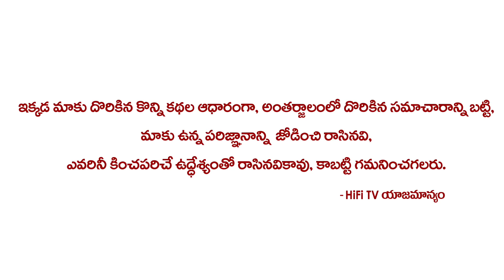సింహరాశి వారు ఎప్పటినుండో ఎదురు చుసిన రోజులు వచ్చేశాయి || Simha Rasi 2020 || HIFI TV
Watch సింహరాశి వారు ఎప్పటినుండో ఎదురు చుసిన రోజులు వచ్చేశాయి || Simha Rasi 2020 || HIFI TV